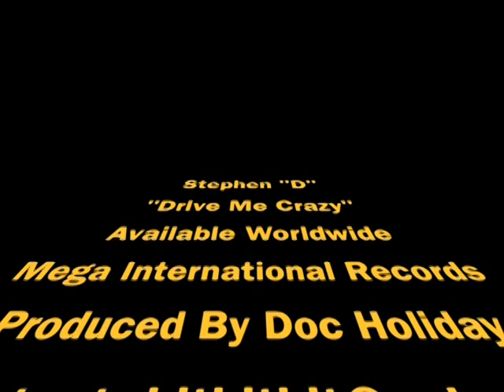STEPHEN "D" DRIVE ME CRAZY